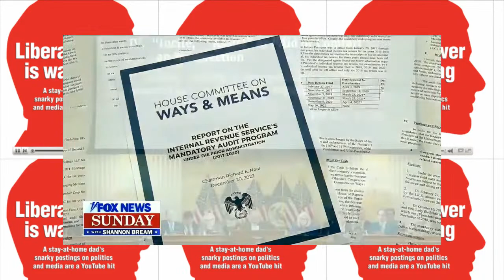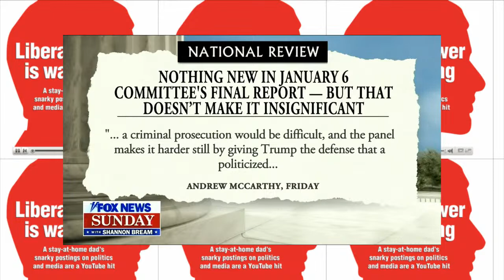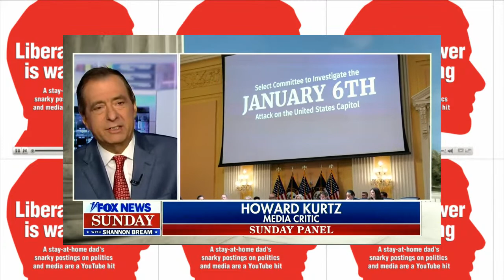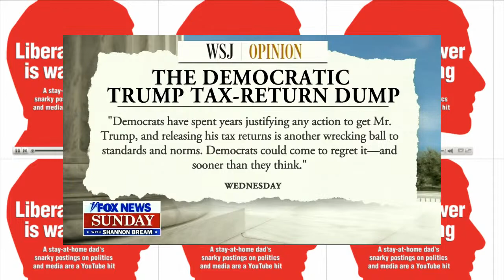Only CBS Face the Nation, Fox News Sunday Have News on Christmas - LV Monday Media Mixup 82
MEDIA MENTIONED:
01-NBC’s Chuck Todd shows a few of the “fun” clips from Meet the Press on the 75th anniversary show on Christmas including Stephen Colbert, Seth Meyers, and Dick Cheney

02-CBS Face the Nation news summary from Margaret Brennan on 2022 ending but many issues continuing into 2023

03-Fox News Sunday news summary from Shannon Bream, Charles Watson, Aishah Hasnie on big winter storm, air travel delays, 1.7 trillion omnibus spending bill,  Pres Volodymyr Zelenskyy address to Congress, Trump legal, tax troubles

03a-Fox News Sunday all right wing panel Dana Perino

03b-Fox News Sunday all right wing panel David Avella

03c-Fox News Sunday all right wing panel Howard Kurtz

03d-Fox News Sunday WSJ prompt1

03e-Fox News Sunday Kevin McCarthy prompt

03f-Fox News Sunday Andrew McCarthy Nation Review prompt

03g-Fox News Sunday WSJ prompt2

04-Fox News’ Shannon Bream and all right wing panelist discussion with Howard Kurtz on January 6 Committee report and Dana Perino on revelation of Trump tax returns for last six years

05-Rep Jamie Raskin asked by CBS Margaret Brennan why the January 6th Committee made criminal referrals, whether it politicizes any prosecutions, and whether what Trump did qualifies as a coup

06-Dana Bash discusses rise in anti-Semitism with Doug Emhoff first Second Gentleman who is Jewish, husband of VP Kamala Harris

Full CBS Face The Nation episode available free on YouTube in parts